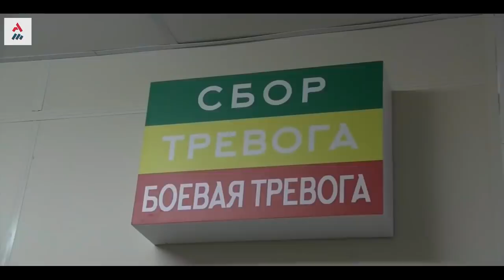Putin Alerta: “Vocês Não Terão Tempo De Piscar!” - Tradução Completa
O grande encontro entre o impopular presidente francês, Emannuel Macron, e o presidente conservador russo, Vladimir Putin, resultou em uma das falas mais duras de Putin.